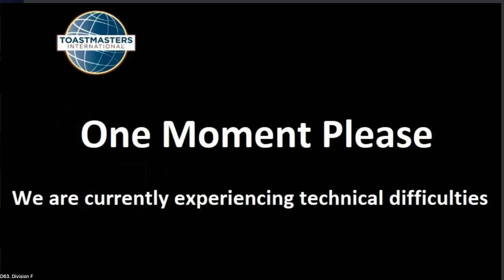Proposed Backgrounds For D63 Div F Contest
These are clips for standard backgrounds to use for Timers and zoommaster for Div F Speech Contest